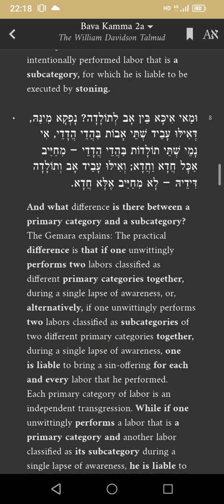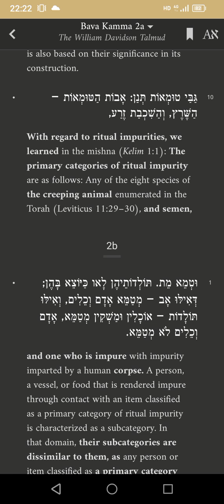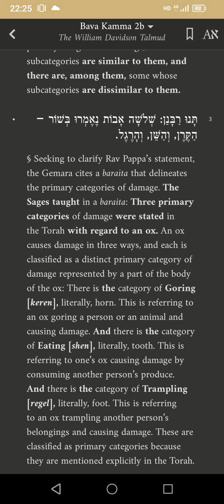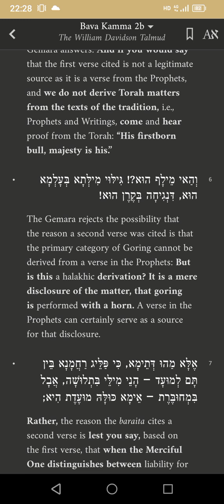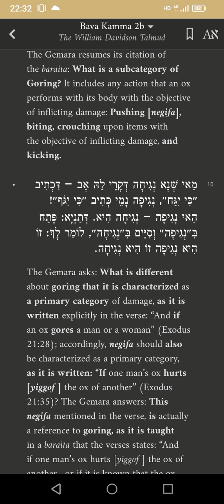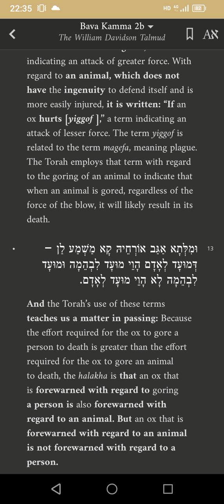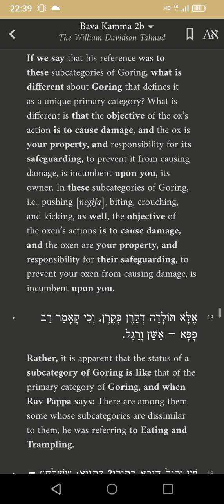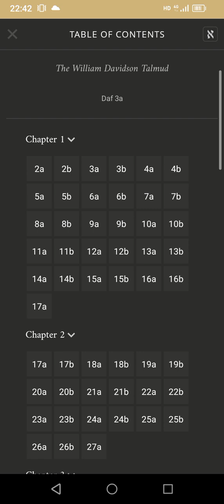בבא קמא דף ב